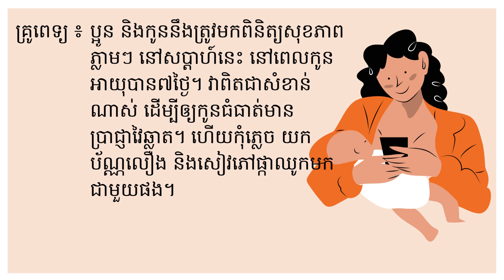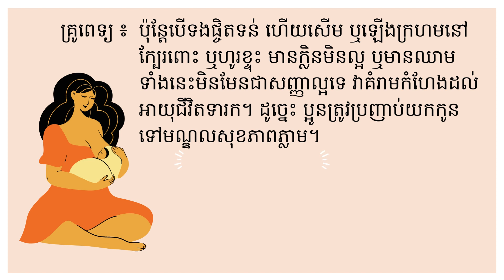វីដេអូទី៣ - ការទៅពិនិត្យសុខភាពក្រោយសម្រាល(PNC)លើកទី១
Doctor: Hello, Dr. Thearith here from Good Family, Smart Kid!

Mom: Hello Doctor!

Doctor: Today, I wanted to talk to you about your PNC check-ups and the black thing sticking out on your child’s belly.

Mom: Ah ok.

Doctor: You and your baby need to come for your first PNC visit this week when the baby is 7 days old, this is very important to make sure your baby grows up to be a smart kid.  Don’t forget to bring your baby’s yellow card and the pink books with you.

Mom: Ok I will go to the health center.  What was the other thing?

Doctor: The black thing sticking out on your child’s belly is the tube through which your baby was fed when he was in your tummy. It’s called the umbilical cord. When he was born, we cut it, and what you see is what’s left of it.­

Mom: So how do I take it out?

Doctor: No no, you don’t have to do anything. Just keep it dry and by the end of the week, it should look dry and black, like a dark sausage. Eventually it will fall off by itself. You can clean it by wiping with clean water and let it dry open to the air. Don’t apply gentian violet, salt, or anything else that is not from the health center!

Mom: Ah Ok.

Doctor: But if the cord is soft and wet or red near the stomach or draining pus, smelly or bleeding, these are not good signs for the baby's life. So, you must rush your baby to the health center immediately

Mom: Oh, thankfully my baby’s cord looks ok. But thank you for telling me all this.

Doctor: No problem. Remember, when your baby is 7 days, go for your first PNC check-up. Take care!

គ្រូពេទ្យ ៖ ជម្រាបសួរ ខ្ញុំឈ្មោះធារិទ្ធិ ជាគ្រូពេទ្យ ទូរស័ព្ទមកពីកម្មវិធីគ្រួសារប្រពៃ កូនវៃឆ្លាត។

ម្ដាយ ៖ ជម្រាបសួរ លោកគ្រូពេទ្យ!

គ្រូពេទ្យ ៖ ថ្ងៃនេះ ខ្ញុំចង់ពន្យល់ប្អូនអំពីការពិនិត្យសុខភាពក្រោយសម្រាល និងក្រម៉ពណ៌ខ្មៅចេញពីពោះកូន។

ម្ដាយ ៖ ចាស៎លោកគ្រូ

គ្រូពេទ្យ ៖ ប្អូន និងកូននឹងត្រូវមកពិនិត្យសុខភាពភ្លាមៗ នៅសប្តាហន៍នេះ នៅពេលកូនអាយុបាន៧ថ្ងៃ។ វាពិតជាសំខាន់ណាស់ ដើម្បីឲ្យកូនធំធាត់មានប្រាជ្ញាវៃឆ្លាត។ ហើយកុំភ្លេច យកប័ណ្ណលឿង និងសៀវភៅផ្កាឈូកមកជាមួយផង។

ម្តាយ ៖ ចាស ខ្ញុំនឹងទៅមណ្ឌលសុខភាព។ លោកគ្រូថាមានអីមួយទៀតចង់ប្រាប់?

គ្រូពេទ្យ ៖ ក្រម៉ពណ៌ខ្មៅនៅលើពោះ ដែលភ្ជាប់ទៅនឹងបំពង់ចិញ្ចឹមទារក កាលពីទារកនៅក្នុងផ្ទៃ។ គេហៅបំពង់នោះថា ទងផ្ចិត។ នៅពេលដែលទារកកើតមក គ្រូពេទ្យកាត់ទងផ្ចិត ហើយអ្វីដែលប្អូនមើលឃើញនោះ គឺកំណាត់ទងផ្ចិតដែលនៅសល់។

ម្ដាយ ៖ អ៊ីចឹង តើធ្វើម៉េចទើបខ្ញុំយកវាចេញបាន?

គ្រូពេទ្យ ៖  ប្អូនមិនចាំបាច់ធ្វើអីទេ។ គ្រាន់តែទុកវាឱ្យស្ងួត ហើយប្រហែលមួយសប្តាហ៍ វានឹងប្រែជាស្ងួត មានពណ៌ខ្មៅ ដូចក្រម៉ខ្មៅអ៊ីចឹង។ មិនយូរប៉ុន្មាន វានឹងជ្រុះដោយខ្លួនឯង ប្អូនអាចសម្អាតវា ដោយជូតជាមួយនឹងទឹកស្អាត ហើយទុកចំហ ឱ្យវាត្រូវខ្យល់ស្ងួតទៅបានហើយ។ កុំលាបទឹកថ្នាំពណ៌ស្វាយសម្លាប់មេរោគ អំបិល ឬអ្វីផ្សេងដែលមណ្ឌលសុខភាពមិនបានឱ្យ!

ម្ដាយ៖ ចាស៎ លោកគ្រូ។

គ្រូពេទ្យ ៖ ប៉ុន្តែបើទងផ្ចិតទន់ ហើយសើម ឬឡើងក្រហមនៅក្បែរពោះ ឬហូរខ្ទុះ មានក្លិនមិនល្អ ឬមានឈាម ទាំងនេះមិនមែនជាសញ្ញាល្អទេ វាគំរាមកំហែងដល់អាយុជីវិតទារក។ដូច្នេះ ប្អូនត្រូវប្រញាប់យកកូនទៅ មណ្ឌលសុខភាពភ្លាម។

ម្ដាយ៖ អូហ៎ ល្អហើយដែលទងផ្ចិតកូនរបស់ខ្ញុំមិនមានបញ្ហាអី។ អរគុណលោកគ្រូដែលបានប្រាប់រឿងនេះ។

គ្រូពេទ្យ ៖ មិនអីទេ! តែត្រូវចាំ  នៅពេលកូនអាយុបាន៧ថ្ងៃគឺប្អូនត្រូវទៅពិនិត្យសុខភាពក្រោយសម្រាលលើកដំបូង។
សូមមានសុខភាពល្អណា!